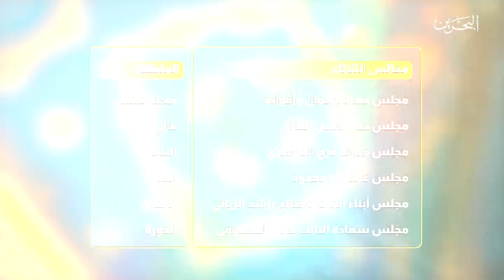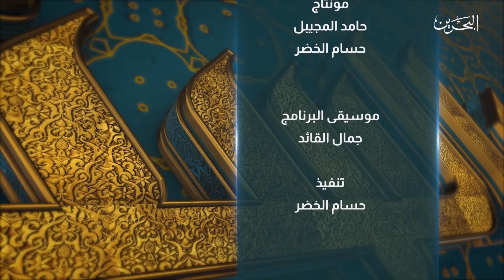مجالسنا | ح 26